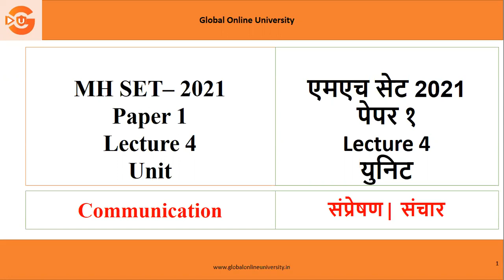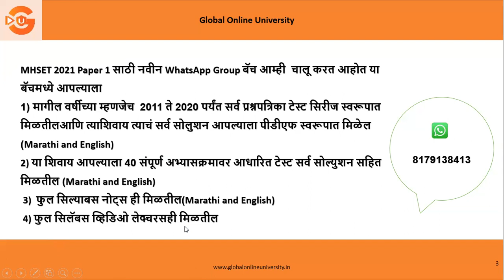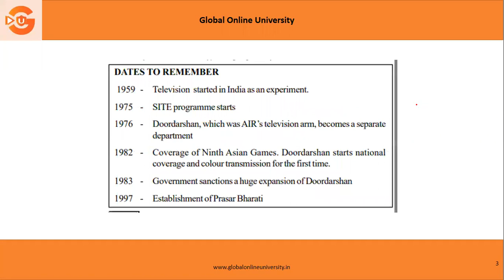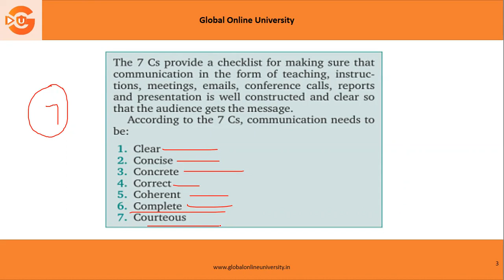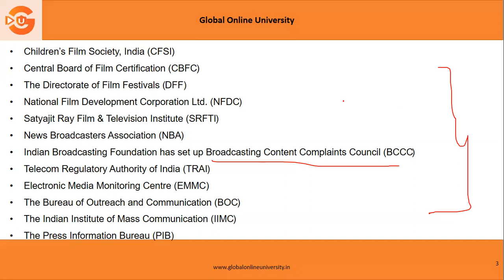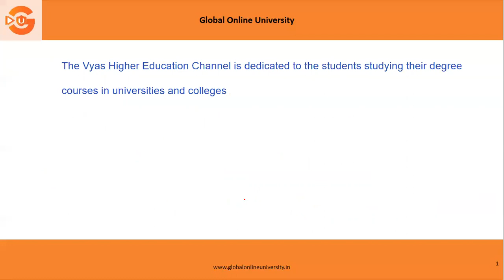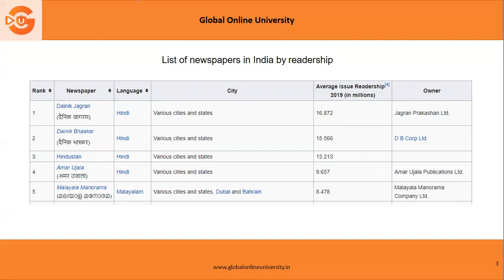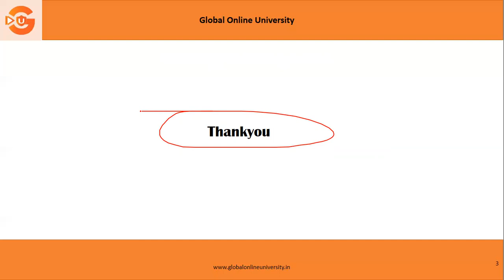संप्रेषण संज्ञापन Paper 1 Communication Marathi SET exam 2021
This video is part of SET Exam Crash Course on Communication Unit 1 -  Paper 1 in Marathi.
This video covers all important factual topics of  Communication topics

This video is for those who are appearing for the upcoming MH Set Exam 2021. We will be covering the syllabus as lecture series in detail in Marathi as well as in English.
To boost your preparation Global Online University has brought for you a comprehensive Course for Paper 1 Preparation.
This well-designed course includes complete syllabus notes (You can find the demo note on the link given below) and 40  full syllabus tests along with their detailed solutions. You will also get complete syllabus video lectures. If you seriously follow the course we can assure you a solid performance in Paper 1. We also have a paid WhatsApp group where you will get all the above material for which the new batch is starting.
Link to Download Global Online University app Link To Demo Notes Link to Demo Test Solution PDF of the Test